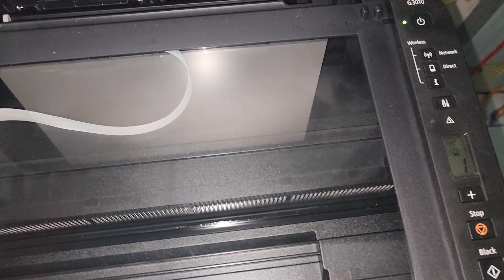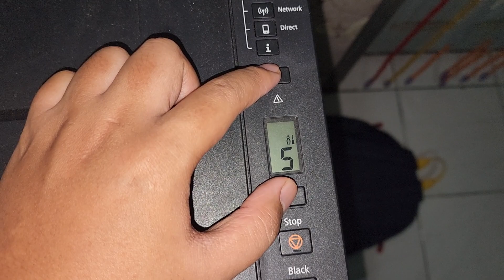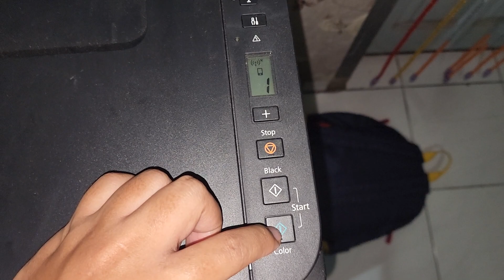Review Printer Canon G3010